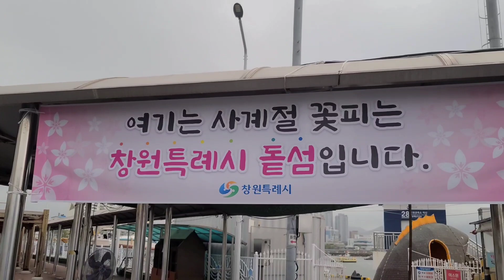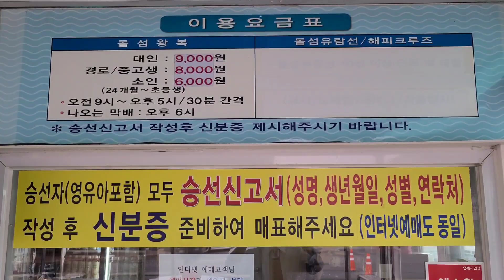[경남여행]MBN 생생정보마당 살리가 찾아간 돝섬에 무슨일이?[창원여행[돝섬여행][통영1박3식][만지도연대도][만지도배타는곳][통영낚시][통영펜션][통영낚시]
통영만지도&돝섬 섬장: 국내여행 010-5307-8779

[경남여행]MBN 생생정보마당 살리가 찾아간 돝섬에 무슨일이?[통영여행[통영섬여행][통영1박3식][만지도연대도][만지도배타는곳][통영낚시][통영펜션][통영낚시][통영가족나들이명소]

  비오는날 MBN생생정보마당 살 리가 돝섬을 찾았다.  관연 선착장에서는 무슨일이 벌어지고 있었을까?

 ▶글로벌Ai메타버스개발원장(돝섬) 경남메타버스협의회장 메타버스크리에이터PD
 ▶MBC 경남(R) ‘아침의 행진’ 유튜브:엠박스 고정게스트

*저서
2021. 메타버스 즐기는자가 먼저다 ’공저‘ 2022. 메타버스 한다.
2020. 오용환의 섬살리기 프로젝트
2002. 줍는 경영 버리는경영
2005. 위기뒤에 숨어있는 성공기회를 잡아라
2011. 불황기에 삼아남는 생존전략 포인트

*채널소개:
통영만지도&마산돝섬 섬장 오용환은 2000여개 기업의 성공과 실패를 연구하고 위탁관리한 국내최초 기업회생전문가이면서 AI아티스트로 활동하고 있다.  대통령직속 국가균형발전위원회 지역혁신가, 리틀빅히어로 130화 주인공이면서 2020한국신지식으로 선정되었다.

 *Ai 메타버스 참고할 영상*